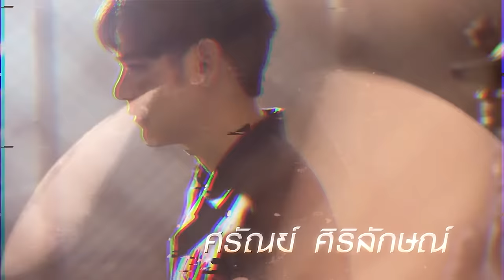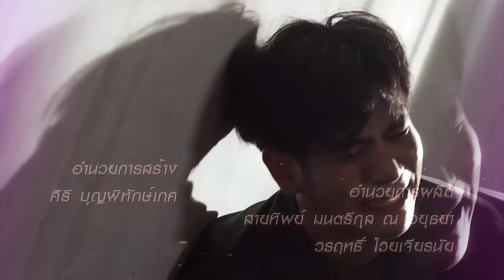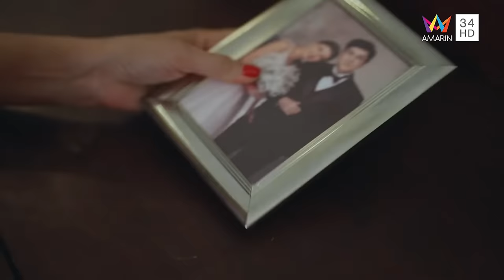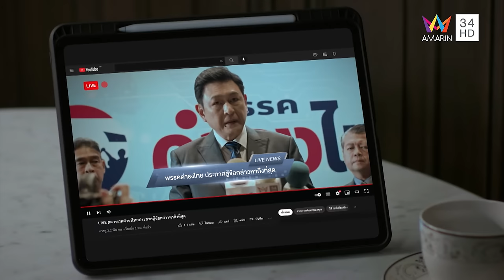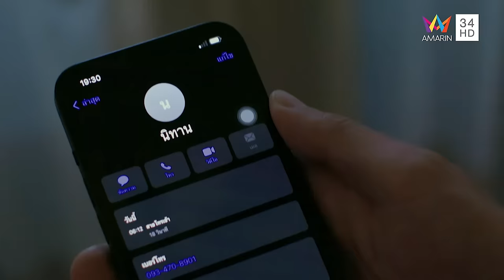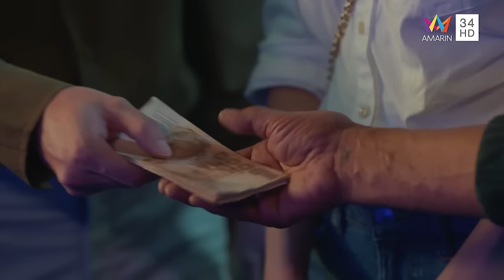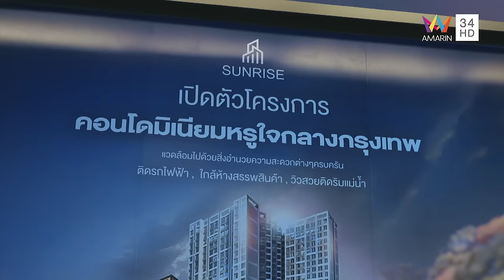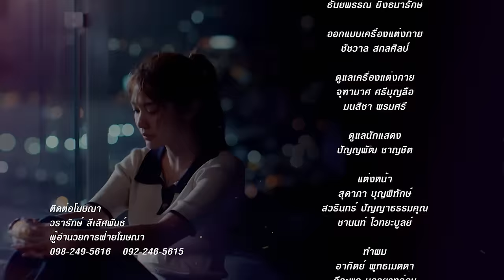ฟ้า ทาน ตะวัน EP.13 | [FULL / ENG SUB] | Amarin TVHD